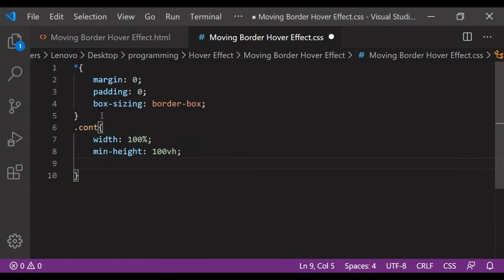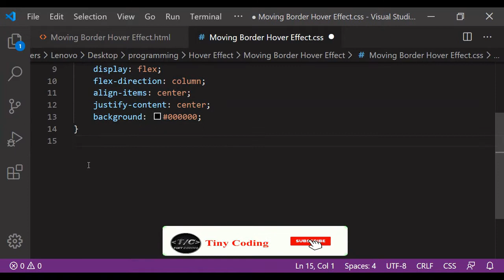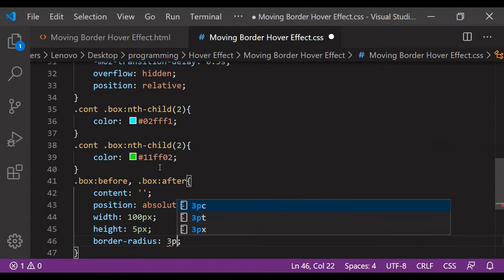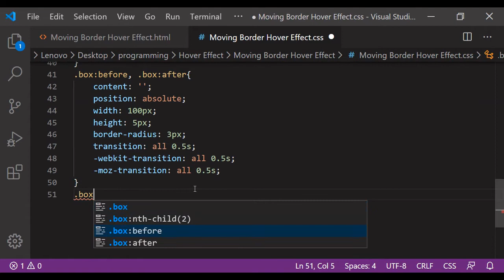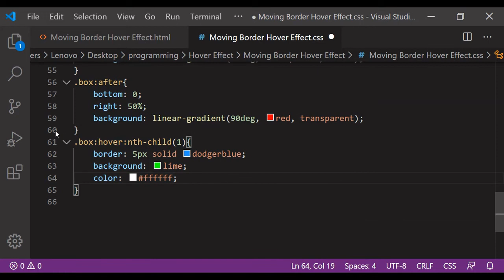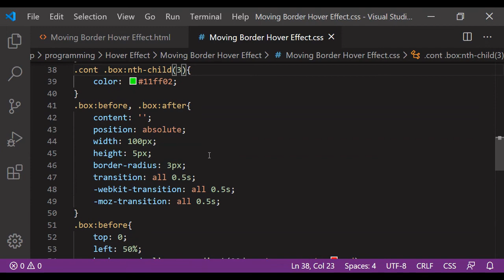Running Border Hover Effect tutorial using HTML CSS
Hover Effect tutorial for beginners.